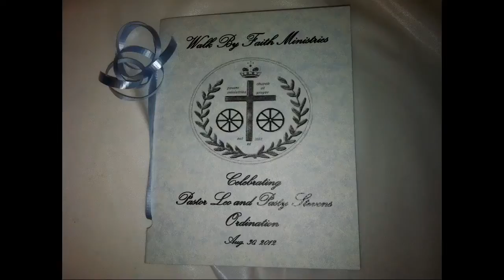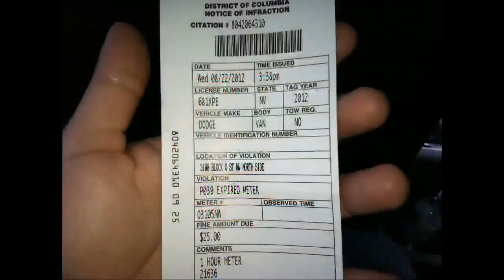Pastor Leo Stevens Ordained By Franky Demitro Power Ministries Gypsy Part 3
Pastor Leo Stevens From Chicago Annointed By Franky Demitro Power Ministries In Washington D.C

WallyMiller1
WallyMiller954